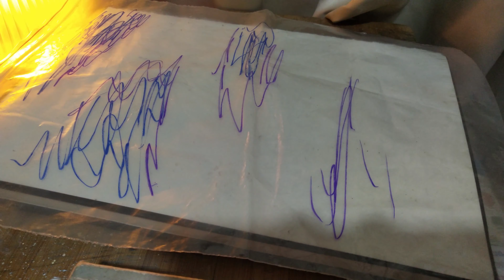Draw With Me |Paintings and Pastels|Easy Step by step drawing|How To Draw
Hey Guys! Here are five easy to make drawings using oil pastels and paint.Give them a try. And if you guys like👍 this video then please like and subscribe 👇and don't forget to click on 🔔 icon for further notifications.Also you can comment if you have any suggestions to make.I will be uploading new videos every week.Stay tuned.